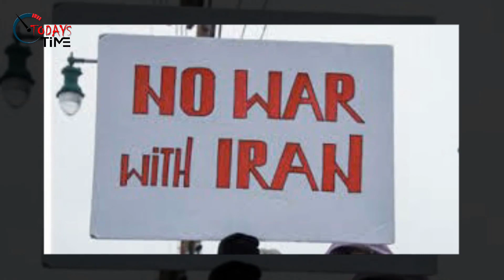ইরান-আমেরিকা লড়ায়ে বেরিয়ে এল বিস্ময়কর সব তথ্য